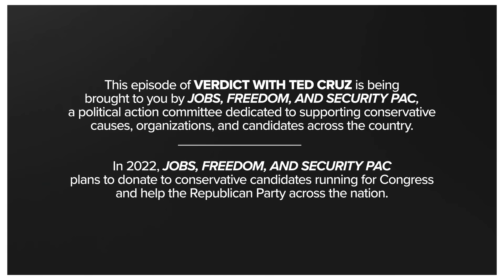Fishing and Fednapping and Fabrication, Oh My! | Ep. 140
And you thought it couldn’t get any worse. In a grim followup to last week’s exposé on the corruption at Biden’s DOJ that led to the FBI raid on President Trump’s home, Senator Ted Cruz joins Michael Knowles to share what we now know about the motives, facts, and lies that surround this unprecedented abuse of power by the Feds. And are we really surprised? This on the heels of federal agents entrapping citizens in a plot to kidnap and murder Gretchen Whitmer, and new questions about the FBI’s role in January 6th and the purported pipe bombs in D.C. Plus, “former Republican” Michael Steele grovels for pennies at the woke alters of MSNBC and Knowles responds to The Atlantic’s claim that praying the Rosary is “extremist."

Diversify your savings with American Hartford Gold and get up to $1,500 of free silver PLUS a free safe today.

Join Senator Ted Cruz and co-host Michael Knowles as they break down the most important news stories of the day and reveal what they mean for you. On "Verdict with Ted Cruz," you will go behind the scenes of the political debates that define our country.

This episode of Verdict with Ted Cruz is being brought to you by Jobs, Freedom, and Security PAC, a political action committee dedicated to supporting conservative causes, organizations, and candidates across the country. In 2022, Jobs, Freedom, and Security PAC plans to donate to conservative candidates running for Congress and help the Republican Party across the nation.

To hear more of Michael, check out "The Michael Knowles Show" on YouTube, Apple Podcasts, Spotify, or wherever you stream your favorite podcasts. Watch "The Michael Knowles Show" on YouTube

To hear more of Liz, check out "The Liz Wheeler Show" on YouTube, Apple Podcasts, Spotify, or wherever you stream your favorite podcasts. Watch "The Liz Wheeler Show" on YouTube